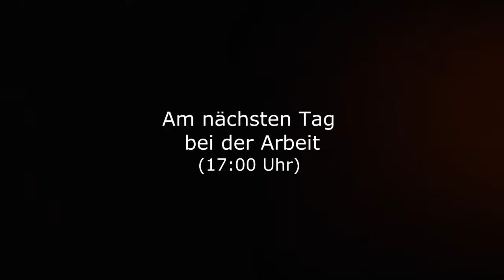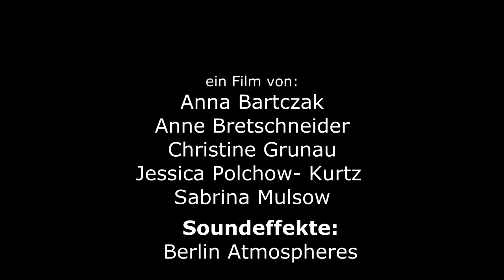JWSL-Kreativwettbewerb "Krach unter Kontrolle" 2016/2017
Der Filmbeitrag der BS Gesundheit und Sozialwesen
ERZ 51 belegte den 3. Platz bei dem JWSL-Kreativ-Wettbewerb 2016/2017 "KRACH UNTER KONTROLLE".